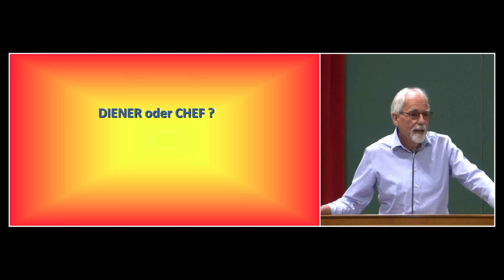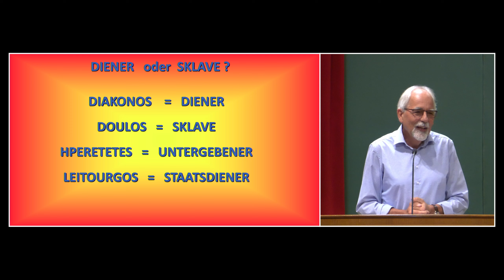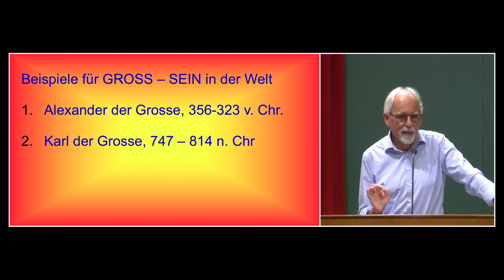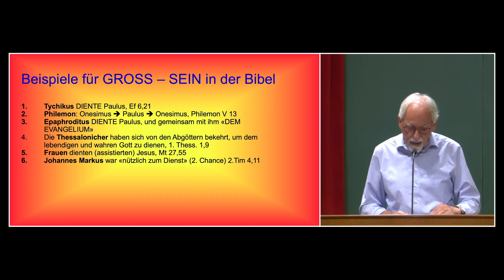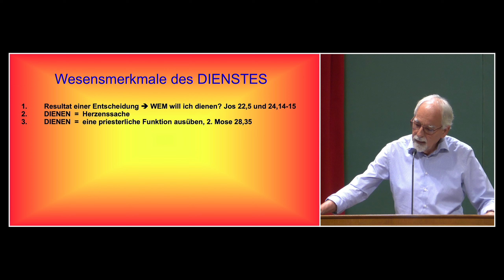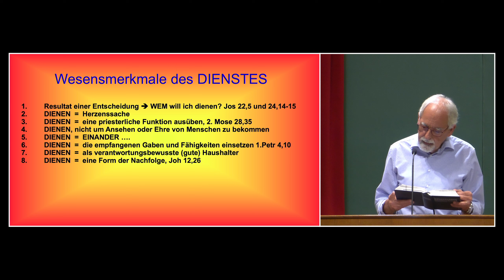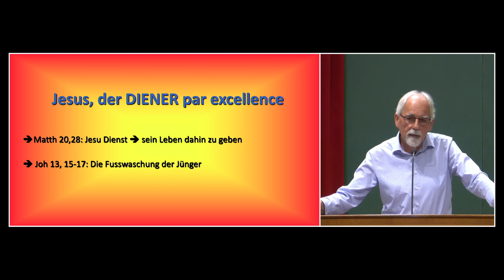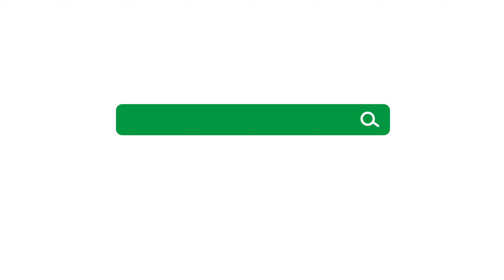Der Mann und sein Dienst | Paul Minder